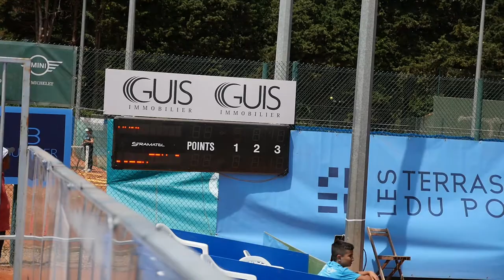Open féminin de Marseille 2017 Trophée les Terrasses du Port, les qualifications du tournoi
Pour ce lundi 5 juin 2017, premier jour de tournoi, nous assistons aux matchs de qualification qui vont opposer:
Alexandra Dulgheru 513 ième joueuse, roumaine à Morgane Pons, française
Marine Partaud à Léa Tholey
et Priscilla Heise à Gabriela Ce.
De jolis matchs, ou Priscilla va commencer un très joli parcours qui va l'emmener jusqu'en quart de finale. C'est d'ailleurs l'objectif de ces qualifications, de permettre à de nouvelles joueuses, prometteuses, de gravir les marches du classement WTA.